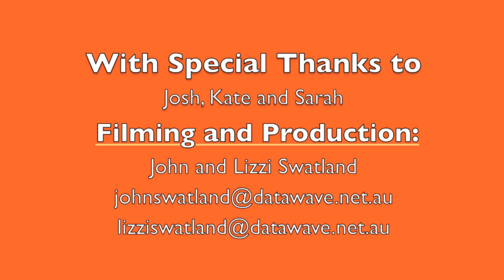20130415 Mama Joy Rap - 02 God The Creator